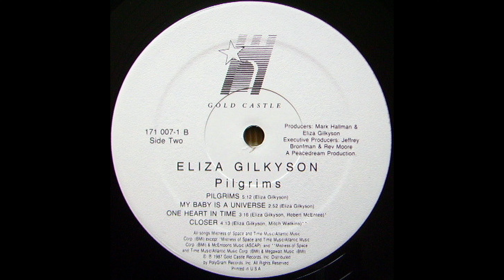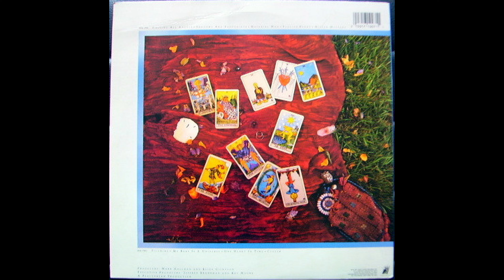A5 Mister Mystery - Eliza Gilkyson – Pilgrims (Album) 1987 US Vinyl HQ Audio Rip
A5  Mister Mystery
Eliza Gilkyson – Pilgrims - Vinyl Lossless Record Rip High Quality Audio US Pressing 1987 HQ Full Album Playlist

3529505-Eliza-Gilkyson-Pilgrims

A1  Calling All Angels 4:19
A2  Shadows And Footprints 3:14
A3  Material Man 2:32
A4  Foolish Heart 4:10
A5  Mister Mystery 3:39
B1  Pilgrims 5:12
B2  My Baby Is A Universe 2:52
B3  One Heart In Time 3:16
B4  Closer 4:13